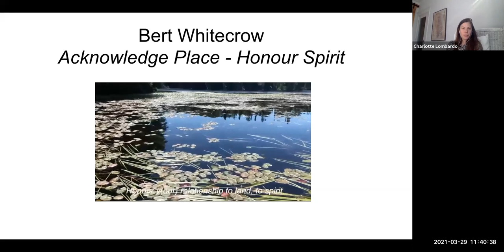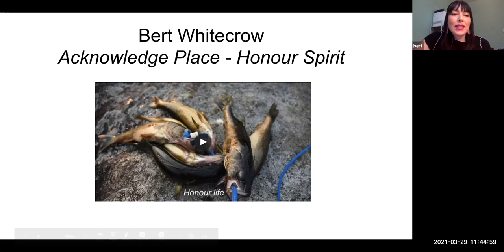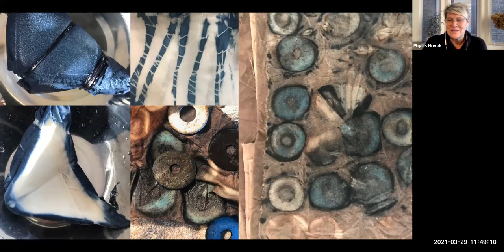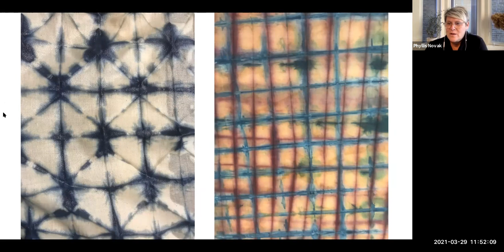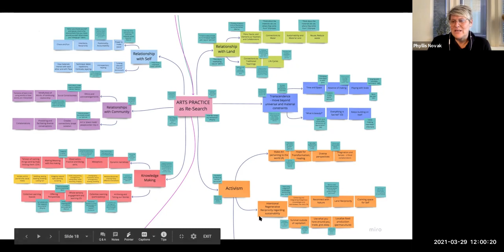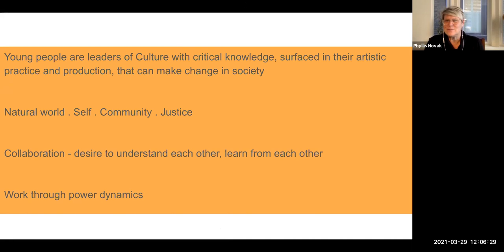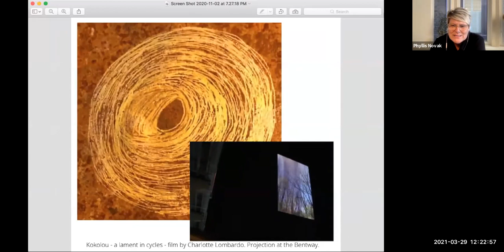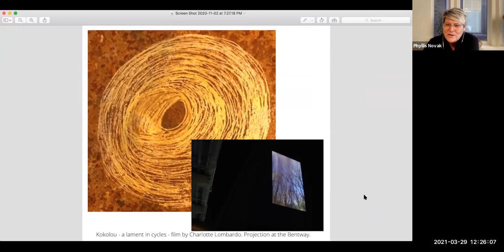MWP guest lecture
ENVS3010 Making With Place, Phyllis Novak & Bert Whitecrow guest lecture